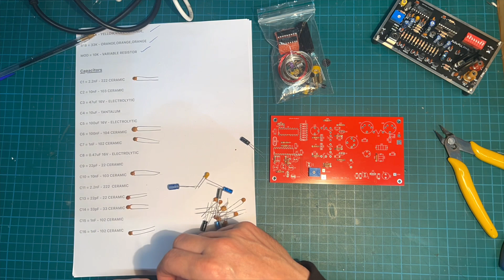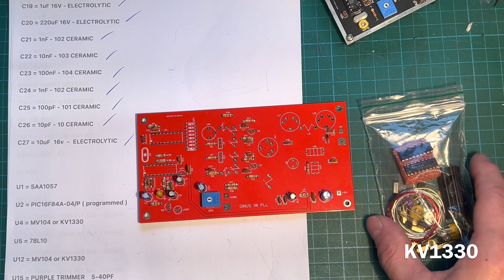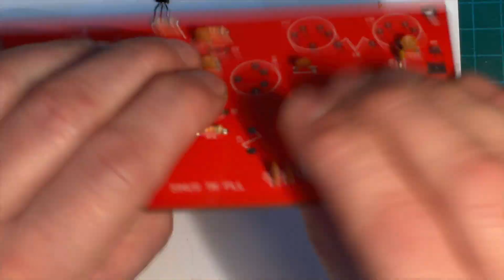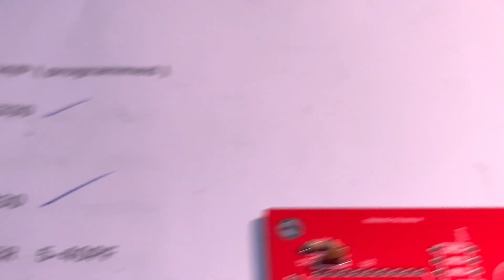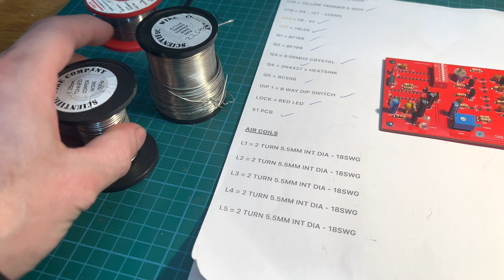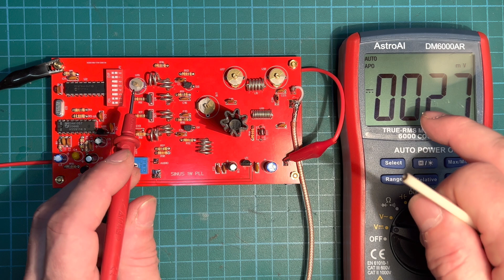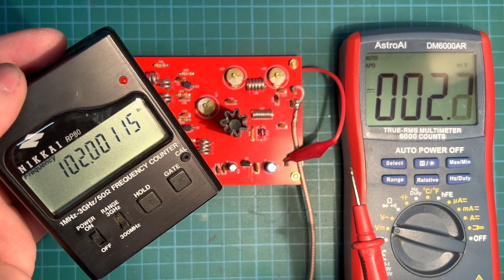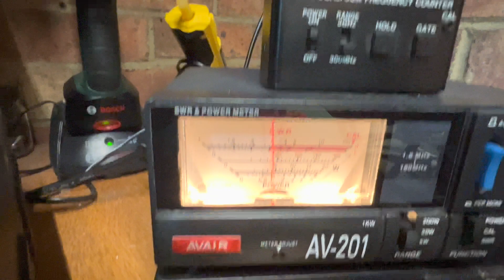Sinus PLL FM Broadcast Driver 87-108 MHz - Build - radiobuilders.co.uk or radiobuilders.uk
Another project I’ve had for sometime.

Worked great and done just over one watt ￼

Looks like the oscillator is based ￼on the NRG PRO 3

Uses the same PIC’s as the Zozo driver, one is a programmed PIC containing a HEX file. ￼

Aron102

I do have some PCB’s left over will put them on e bay ￼